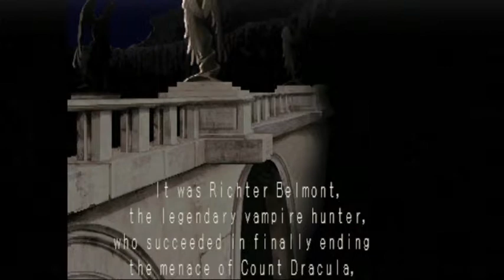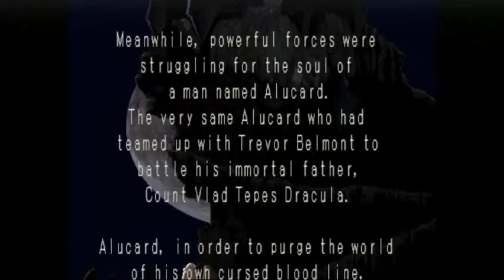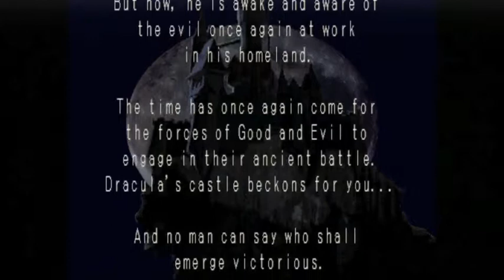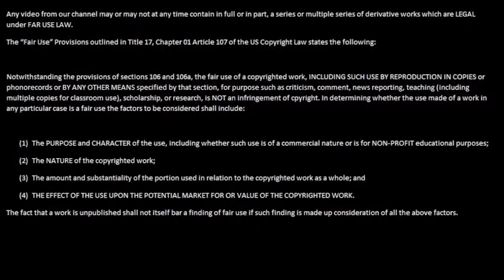The Fool and The Jester Ep 1: Castlevania Symphony of the Night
Greetings everyone! This is a new segment done by Zanji Kick and special guest BrokenHex! We play and talk about the game Castlevania Symphony of the Night while trying to determine who should play. Please comment and let us know what you think.

Castlevania Symphony of the Night is a Konami game.
Opening footage is from Persona 4 Arena and Persona 3 FES.
Opening music is Mass Destruction P3 FES version from Persona 3 FES.